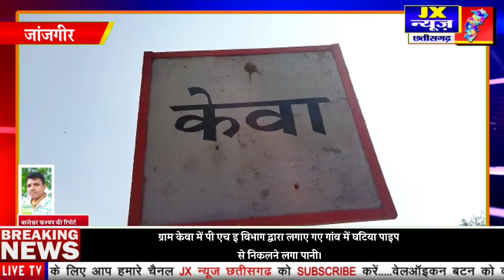जांजगीर' के ग्राम केवा में पी एच इ विभाग द्वारा लगाए गए गांव में घटिया पाइप से निकलने लगा पानी।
जांजगीर' ग्राम केवा में पी एच इ विभाग द्वारा लगाए गए गांव में घटिया पाइप से निकलने लगा पानी।